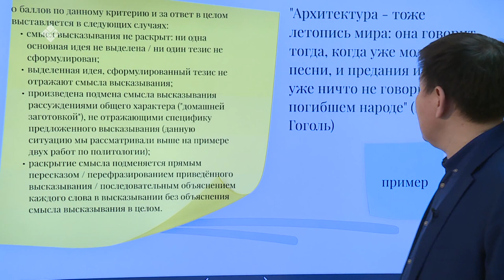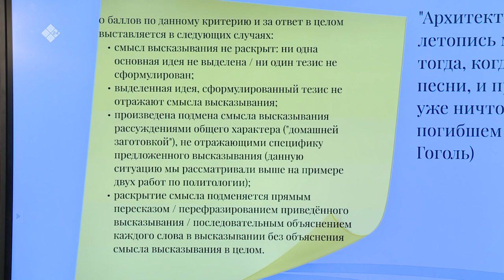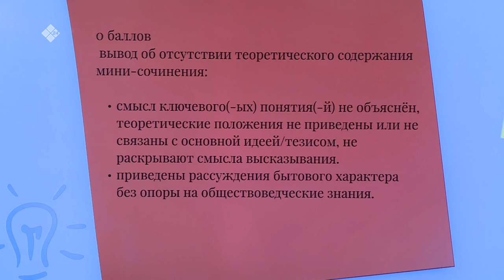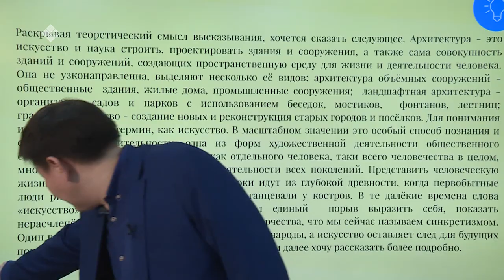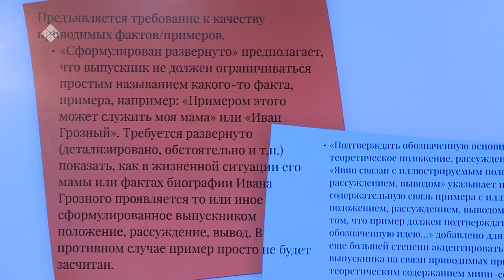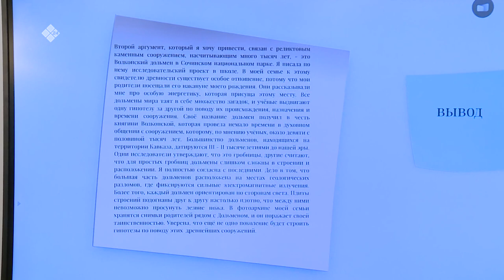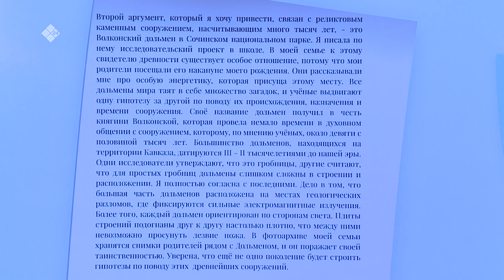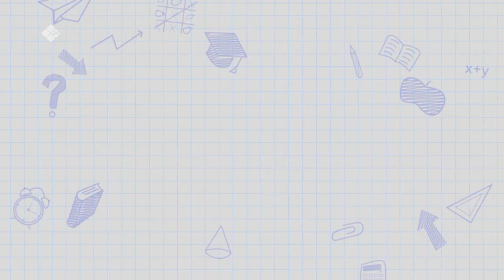Дистанционные уроки на НВК: Обществознание 11 класс (28.04.20)